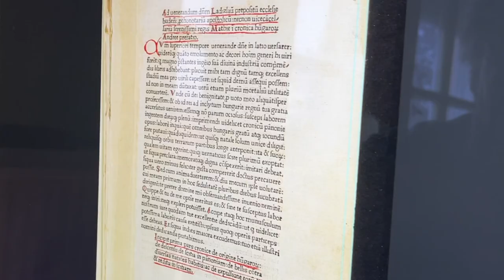Újranyomtatjuk a Budai Krónikát!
1473. június 5-én, pünkösd előestéjén fejezte be Andreas Hess Budán az első Magyarországon készült könyv, a Chronica Hungarorum nyomtatását. A félezer + félszázadik évfordulón, 2023. május 27-én mutatjuk be a könyv facsimile kiadását latin és magyar nyelvű kísérőkötetével, amihez hangoskönyv és bor is járul.

Szakértők tolmácsolásában mutatjuk be tavasszal a két verzióban megjelenő facsimile elkészítésének folyamatát.